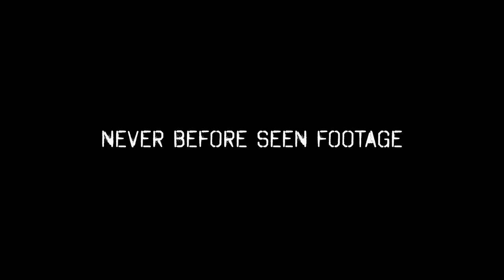L'assedio di Waco - Trailer Italiano Netflix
Questa docuserie racconta attraverso materiali inediti il famigerato assedio di 51 giorni avvenuto nel 1993 che vide scontrarsi gli agenti federali con un gruppo religioso armato.